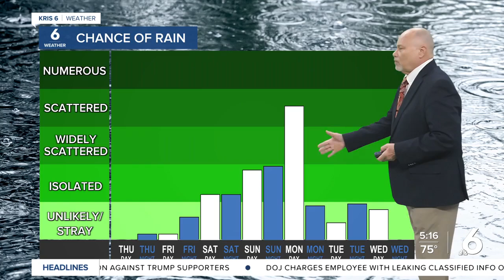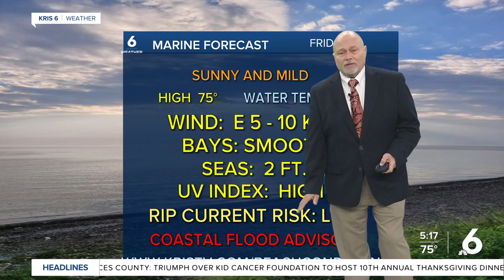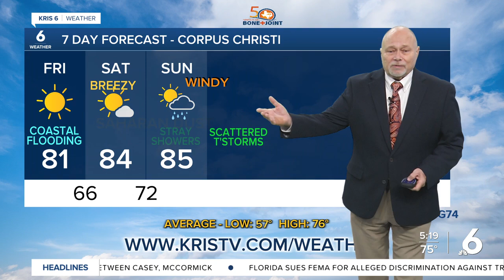Bill Alexander Wx KRIS6@5 pm 11/14/24